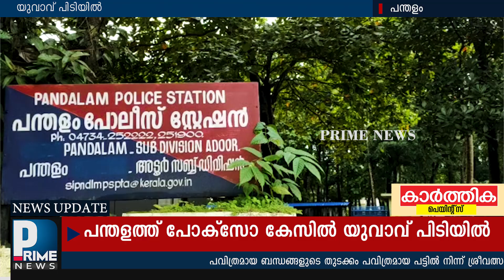പന്തളത്ത് പോക്സോ കേസിൽ യുവാവ് പിടിയിൽ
ഏഴംകുളം വേങ്ങവിള പുത്തൻവീട്ടിൽ ജി.കെ.രവി ആണ് പിടിയിലായത്
ബന്ധുവായ വിദ്യാർത്ഥിനിയെ ഒരു വർഷമായി പീഡിപ്പിച്ചു വരികയായിരുന്നു